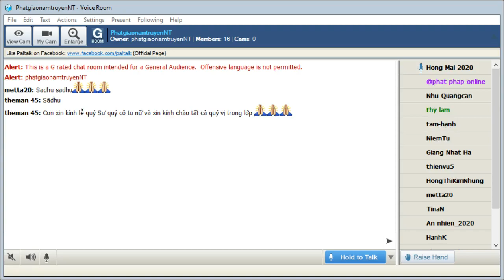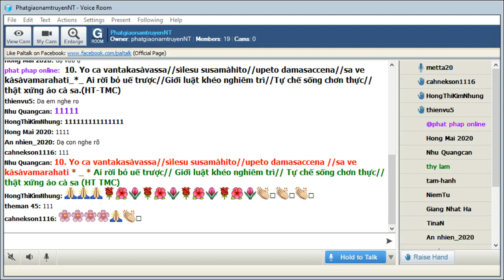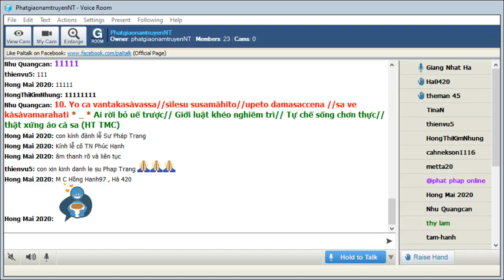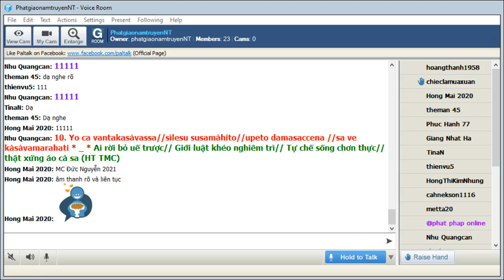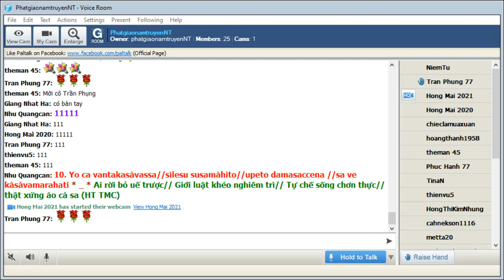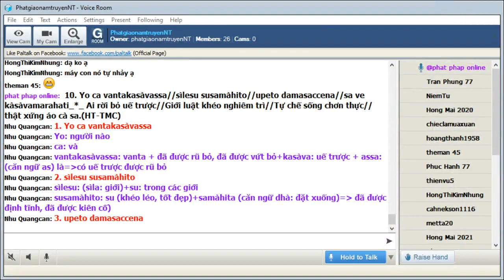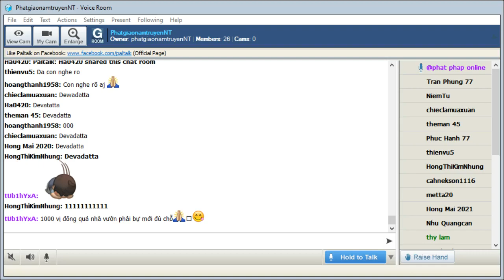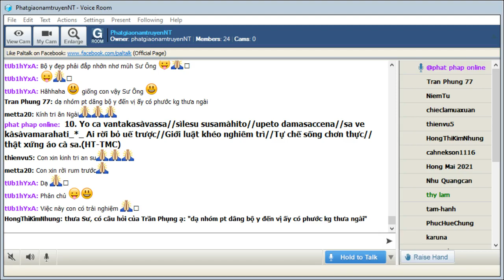06-05-2021_Room PhatgiaonamtruyenNT Thứ Năm. Ngài Trí Đức giảng Pháp Cú Kinh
PhatgiaonamtruyenNT Thứ Năm May 06-2021.Ngài Trí Đức giảng từ vựng,ý nghĩa & duyên sự Pháp Cú Kinh Số 010.--*--*-*

*010. Yo ca vantakasàvassa//sìlesu susamàhito//upeto damasaccena//sa ve kàsàvamarahati_*_

*010. Ai rời bỏ uế trược//Giới luật khéo nghiêm trì//Tự chế sống chơn thực// thật xứng áo cà sa.(HT-TMC)

*010. Người mà nhẫn nại tu hành/ Nghiêm trì giới luật cao thanh rỡ ràng/ Khen thay! khéo mặc y vàng?/ Khen thay! xứng đáng dự hàng Sa - môn (TK Giới Đức)

*010. Và người nào có uế trược được rũ bỏ, khéo định tĩnh trong các giới, gắn bó việc rèn luyện và sự chân thật, người ấy quả nhiên xứng đáng mặc y cà sa.

1. Yo ca vantakasàvassa
Yo: người nào
ca: và
vantakasàvassa: vanta + đã được rũ bỏ, đã được vứt bỏ+kasàva: uế trược + assa: (căn ngữ as) là=có uế trược được rũ bỏ

2. sìlesu susamàhito
sìlesu: (sìla: giới)+su: trong các giới
susamàhito: su (khéo léo, tốt đẹp)+samàhita (căn ngữ dhà: đặt xuống)= đã được định tĩnh, đã được kiên cố)

3. upeto damasaccena
upeto= đã được gắn bỏ, đã được đi đến gần
damasaccena: dama: sự rèn luyện, sự chế ngự+sacca: sự chân thật= với sự rèn luyện và chân thật

= 1+2+3. và người nào có uế trược được rũ bỏ, khéo định tĩnh trong các giới, gắn bó việc rèn luyện và sự chân thật

4. sa ve kàsàvamarahati
Sa: người ấy
ve: thật vậy, quả vậy, quả  nhiên
kàsàvamarahati: kàsàvaṃ: y vàng, y cà sa+arahati: xứng đáng

= 4. người ấy quả nhiên xứng đáng mặc y cà sa